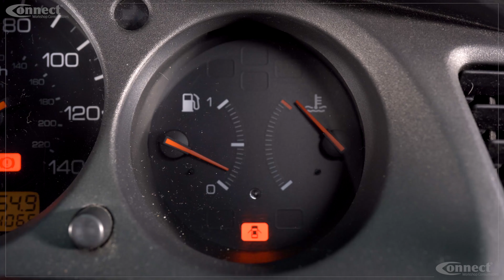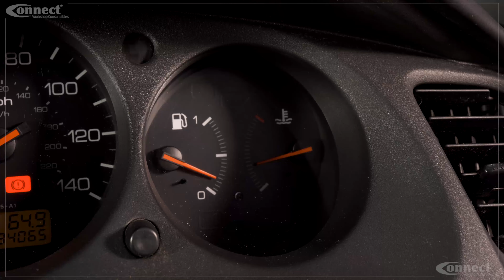33200 Kit de réparation de conduites de radiateur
Connect lance son nouveau Kit de réparation de conduites de radiateur - 61 pcs.

Ce kit professionnel est complet et vous permet de disposer de tous les composants pour effectuer une réparation, à savoir les durites droites et angulées, les colliers de serrage, les connecteurs ainsi qu'un coupe-durite.

Il a été créé pour offrir aux techniciens la possibilité de disposer de l’intégralité des composants requis pour effectuer une réparation sur le champ.

Le kit contient 8 durites droites en tout de 400mm:

• 2 durites de diamètre interne de 16mm (Ref 33204)
• 2 durites de diamètre interne de 20mm (Ref 33203)
• 2 durites de diamètre interne de 25mm (Ref 33202)
• 2 durites de diamètre interne de 32mm (Ref 33201)

Le kit contient 4 durites angulées de 200mm par 200mm:

• 1 x de diamètre interne de 16mm (Ref 33208)
• 1 x de diamètre interne de 20mm (Ref 33207)
• 1 x de diamètre interne de 25mm (Ref 33206)
• 1 x de diamètre interne de 32mm (Ref 33205).

Le kit contient également des connecteurs en plastique:

• 4 connecteurs pour la durite de diamètre interne de 16mm (Ref 33212)

• 4 connecteurs pour la durite de diamètre interne de 20mm (Ref 33211)
• 4 connecteurs pour la durite de diamètre interne de 25mm (Ref 33210)

• 4 connecteurs pour la durite de diamètre interne de 32mm (Ref 33209)